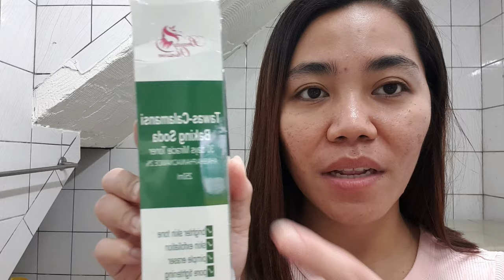Tawas-Calamansi-Baking Soda & All Purpose Cream 1st Impression Review | Beauty Obsession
Lets see kung may miracle na mangyayare sa fes ko. Like what its claim. Hahaha. Char lang. Samahan nyo ulit ako sa aking journey. This time, kung paano ma maintain ang fes na acne free na at kung anong product ang makakapag pawala ng mga hyperpigmentation ko.

Thank u for watching. Love lots. 😘😘😘